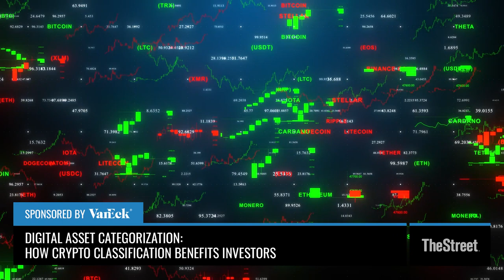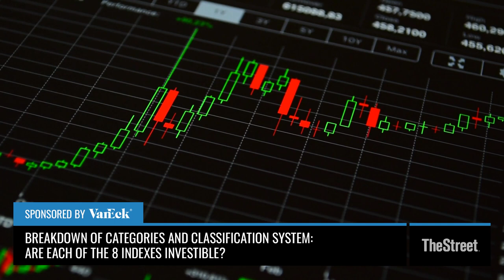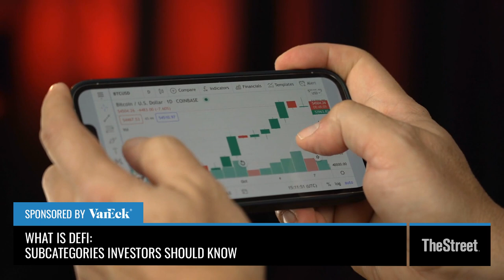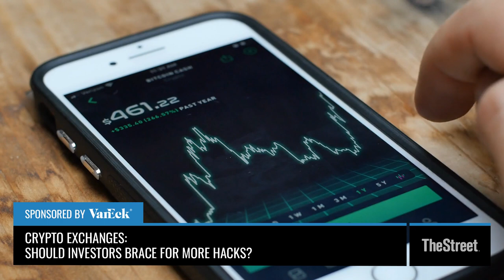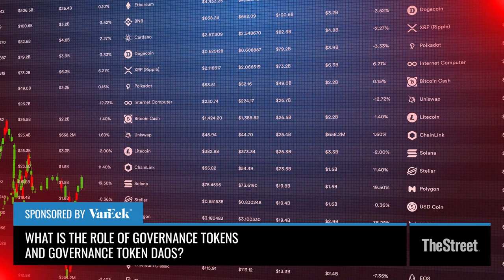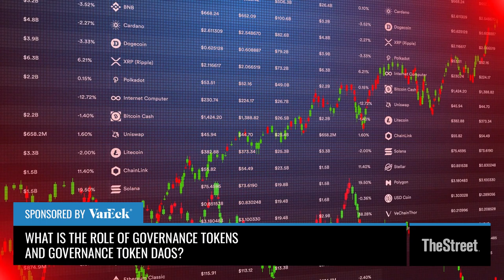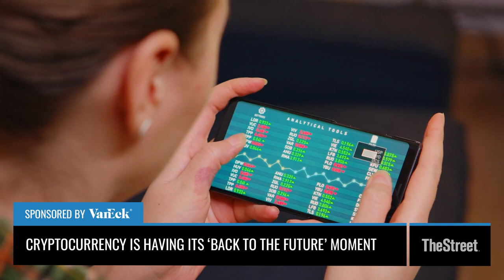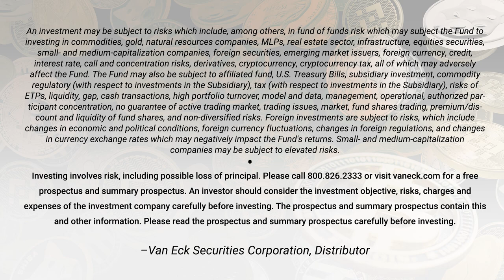Beyond Bitcoin and the Metaverse: How To Invest in Crypto | FREE Webinar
"There are more cryptocurrencies than stocks in the US right now," says Matthew Sigel, Head of Digital Assets Research, at VanEck. "But investors don't have a comprehensive framework for understanding the drivers of the returns within that cryptocurrency market."

Sigel sat down with Action Alerts Plus Portfolio co-manager, Bob Lang, as part of our FREE webinar, Beyond Bitcoin and Metaverse: Crypto Categories Investors Should Know.